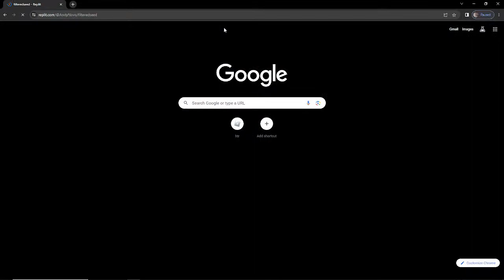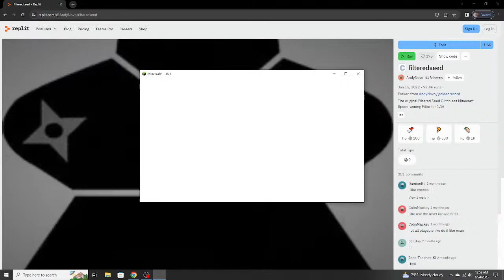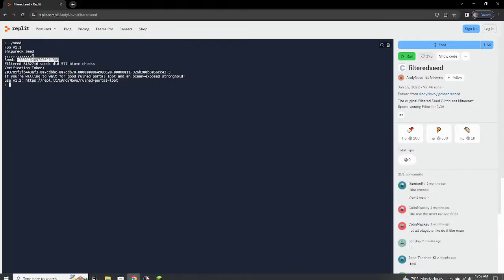fsg late at night